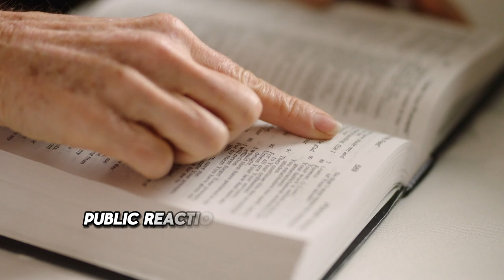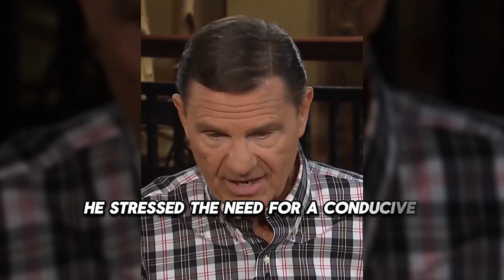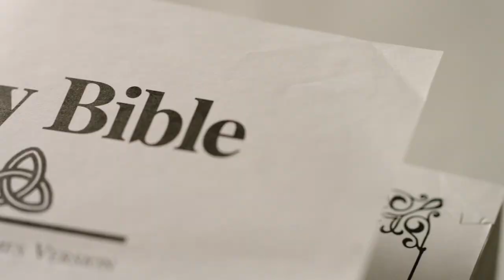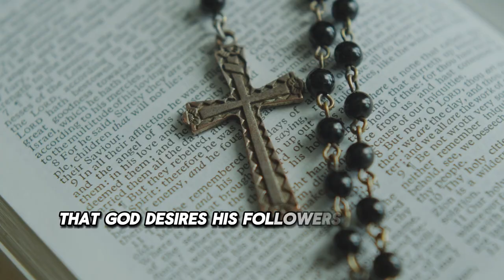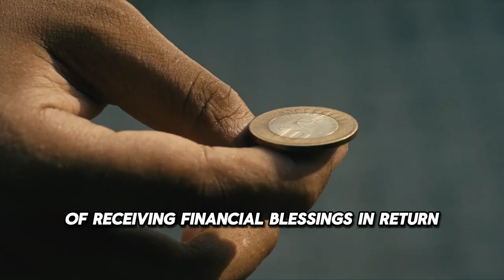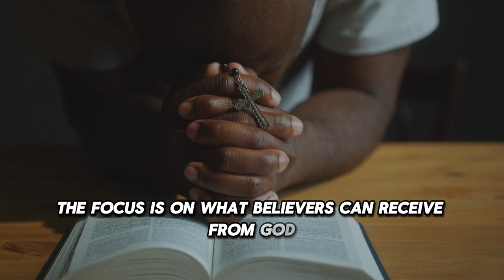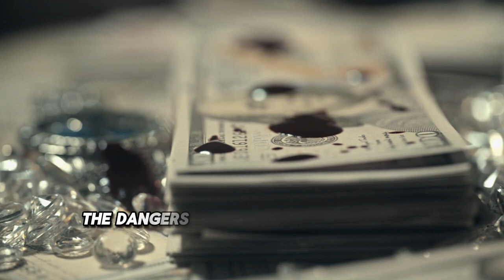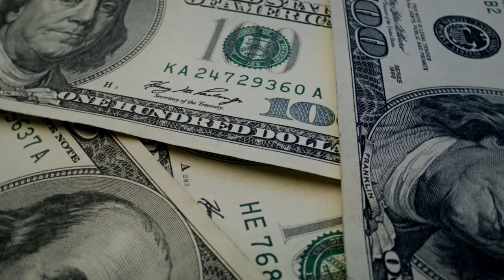The Scandal and Luxury Lifestyle of Pastor Kenneth Copeland. False Prophet Speaking in Demon Tongues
Kenneth Copeland, a prominent figure in the televangelist community, has been both revered and criticized for his teachings and lifestyle. His interview, which sparked significant controversy, delves into his use of private jets, his wealth, and the doctrine of prosperity preaching. let's explore these themes in detail, examining the biblical justifications, public reactions, ethical implications, and the broader debate within the Christian community regarding wealth and religious leadership.

Kenneth Copeland's use of private jets has been a focal point of criticism. In the controversial interview, Copeland defended his use of private jets by arguing that they are essential for the efficiency and effectiveness of his ministry. According to Copeland, commercial flights would pose significant logistical challenges, hindering his ability to attend multiple events worldwide and thus diminishing his ministry's impact. He emphasized that private jets allow him to meet his commitments and spread his message more broadly and efficiently.

One of the most contentious remarks made by Copeland during the interview was his description of flying commercial as akin to "getting into a tube with a bunch of demons." This comment attracted widespread media attention and public backlash. When pressed on this statement, Copeland clarified that he was referring to the negative influences and distractions one might encounter on commercial flights, not the passengers themselves. He stressed the need for a conducive environment to prepare for preaching and ministry work, which he believes is not achievable on commercial flights due to the potential for disturbances and lack of privacy.